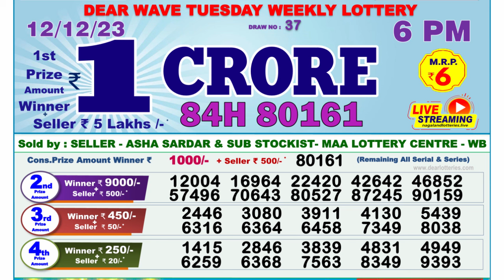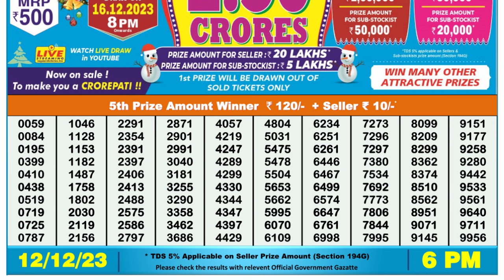Nagaland Lottery Sambad Live 6pm 12.12.23